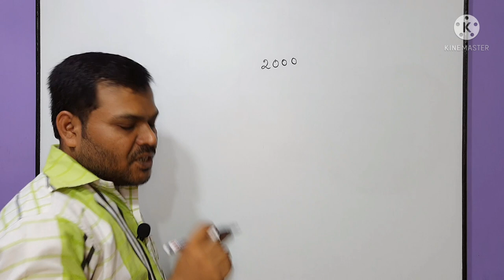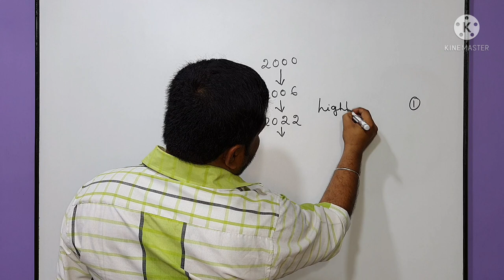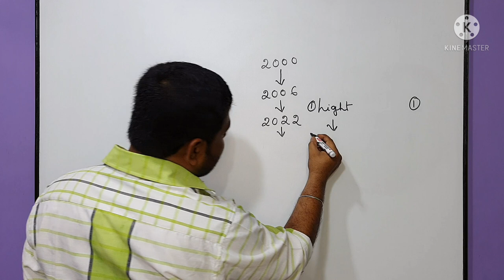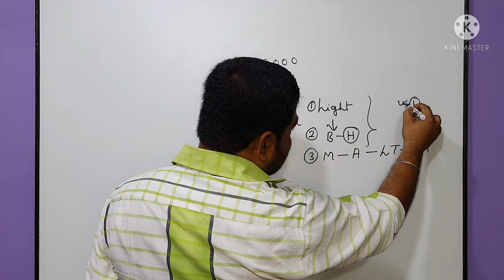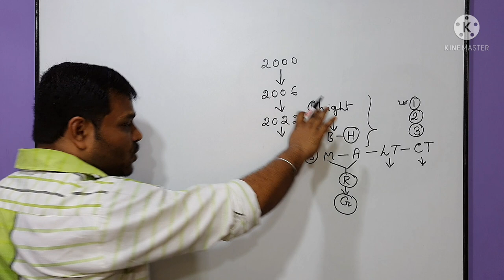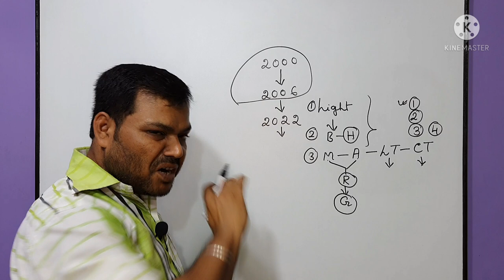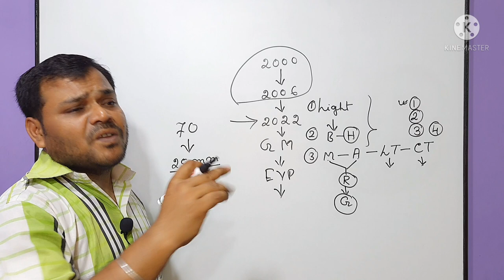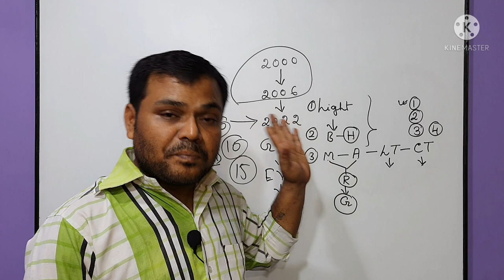Eot Crane Operator Interview Questions | Crane Driver का Safety Point क्या क्या है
about this video :
Dosto Aaj ki is video me Maine aapko Eot Crane Operator Interview Questions Answers full details is ke bare me baat ki hai ummeed hai aapko ye video bhuat pasand aayega Thanks you so much.

Phone Call : 11AM to 5PM